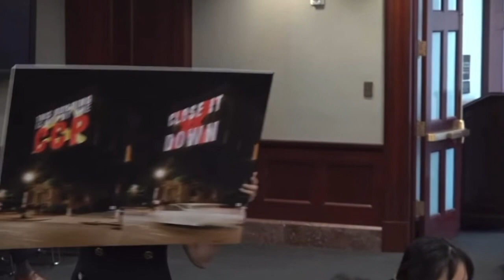'Secret buildings for CCP to spy on overseas activists'